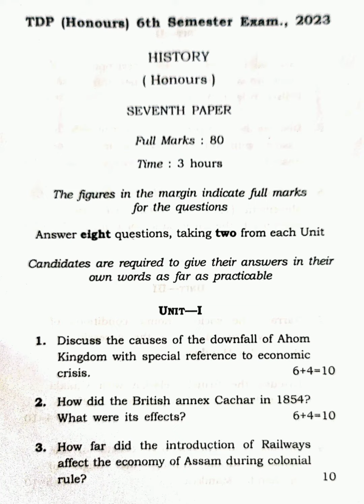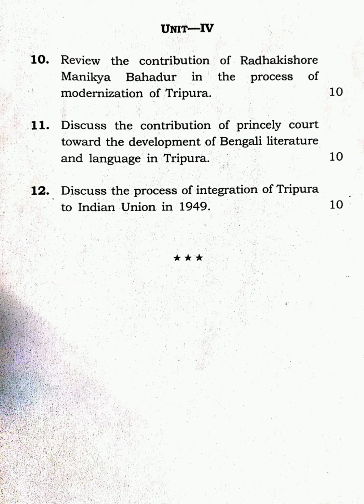History (Honours) 6th Semester Paper - VII 2023 Tripura University Question Paper